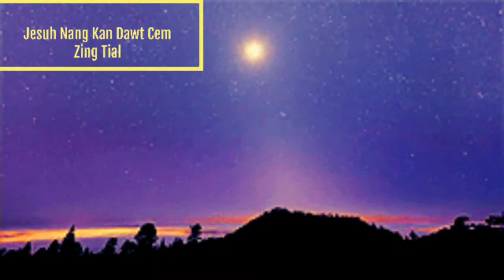Jesuh Nang Kan Dawt Cem &